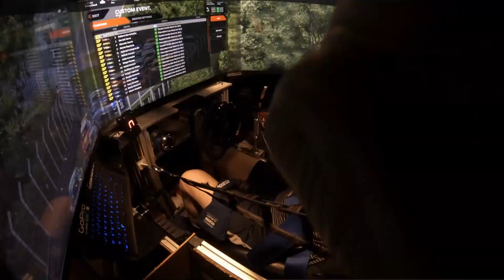Green Hell 2 Laps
A two lap stint at the Nordschleife
Computer Specs:
Motherboard:  Gigabyte Z790 AORUS Pro X LGA 1700 ATX
Processor:  Intel Core i9-13900K 3.2 Ghz 16-core LGA 1700
RAM:  64 Gb Corsair Vengence RGB  DDR5-6000
Memory:  Three Samsung 980 Pro 2 Tb M.2 drives
GPU:  Gigabyte RTX 4090 24 Gb
Monitors:  Three Viewsonic VX3276 4K 32"
Case: Lian Li 011 Dynamic EVO XL

Cockpit:
Custom self-made aluminum extrusion and ABS plastic
Seat:  NRG-310 Bucket seat & Sparco sliders
Motion:  D-Box Gen 5 4250i Haptic system

Controls:
Wheelbase: Simucube 2 Pro
Pedals: Three-piece Heusinveld Sprints
Shifter:  Aiologs sequential
Paddle Shifters: Ascher-Racing B16L-USB
Button Boxes: Pair of Derek Spears Designs

Environmental:
Transducers:  Four Buttkicker LFE
Amplifiers: Pair of Behringer NX3000D
Sound: Logitech 5.1 Surround
Headphones: Hyper X Cloud Alpha DTS Spatial Audio
Ambient Lighting: Three Phillips Hue w/ Bridge
Computer Specs: